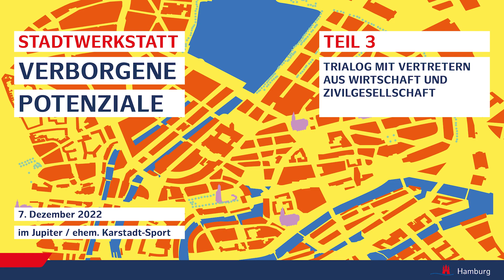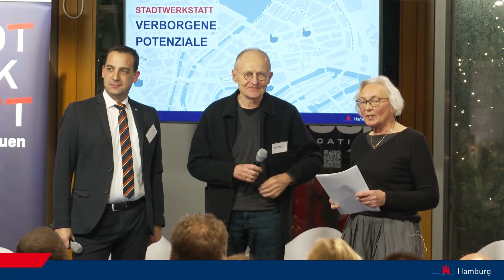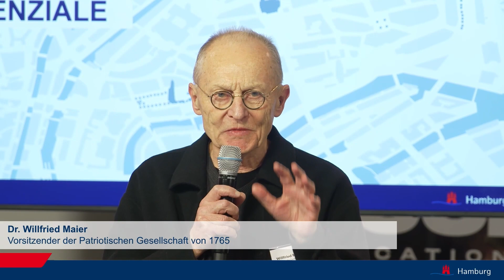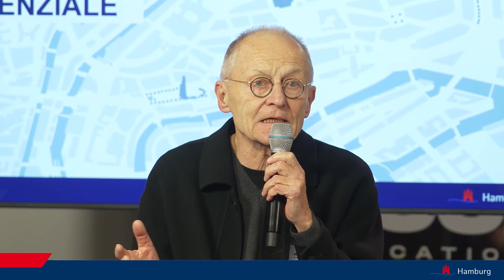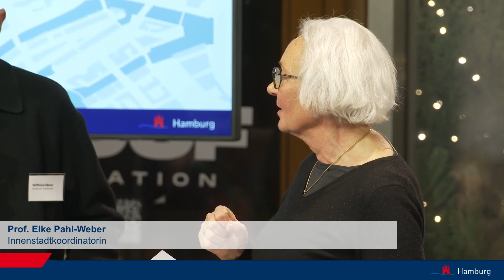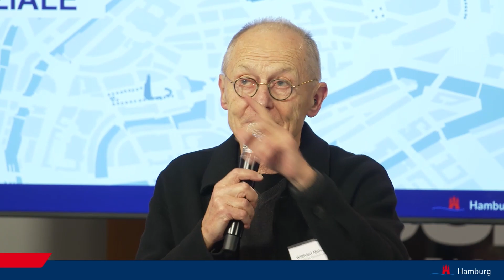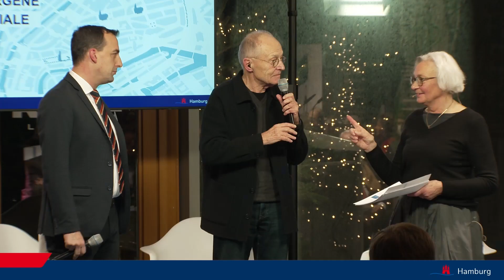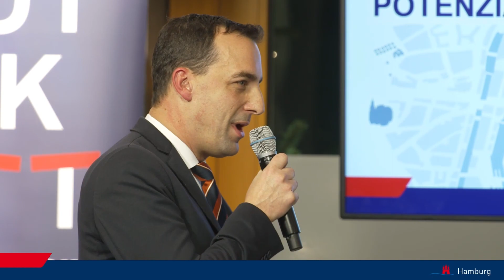Stadtwerkstatt Innenstadt - Verborgene Potenziale (Teil 3)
Trialog mit Vertretern aus Wirtschaft und Zivilgesellschaft - Prof. Elke Pahl-Weber, Innenstadtkoordinatorin, Niels-Helge Pirck, Vizepräses Handelskammer Hamburg, Dr. Willfried Maier, 1. Vorsitzender der Patriotischen Gesellschaft von 1765

Am 07. Dezember, von 18.30 bis 20.30 Uhr fand im JUPITER die Auftaktveranstaltung „Verborgene Potenziale“ im Rahmen der Stadtwerkstatt statt. Die Veranstaltung markierte den Auftakt zum gleichnamigen Programmpaket innerhalb der Bundesförderung „Zukunftsfähige Innenstädte und Zentren“. Mehr als 250 Teilnehmende folgten der Einladung und entwickelten gemeinsam neue Ideen für die Innenstadt.